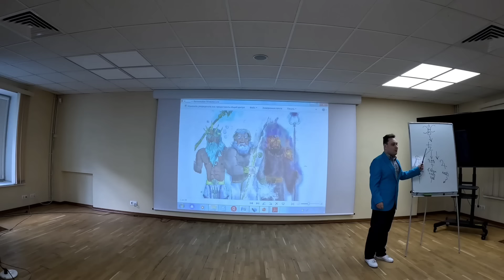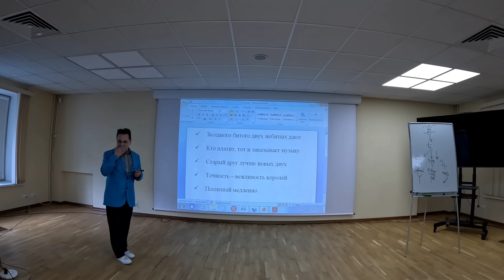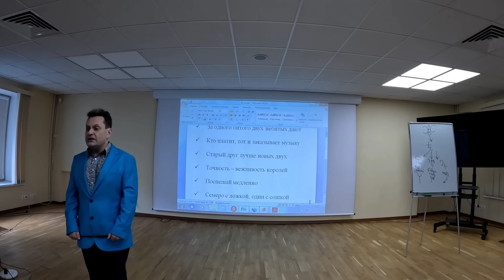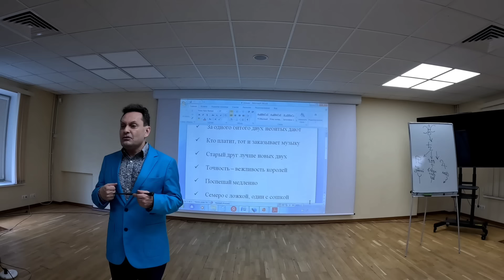тест по Сатурну